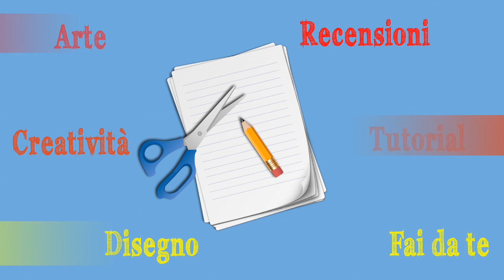Fiocchi di Carta 🎀🎀🎀FACILISSIMI! (Scrapbooking/decorazione) Arte per Te